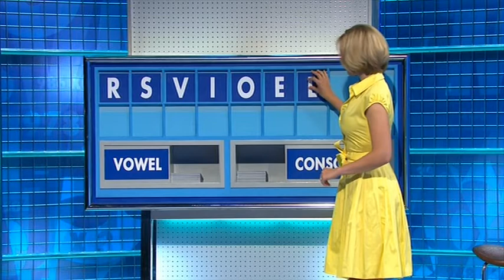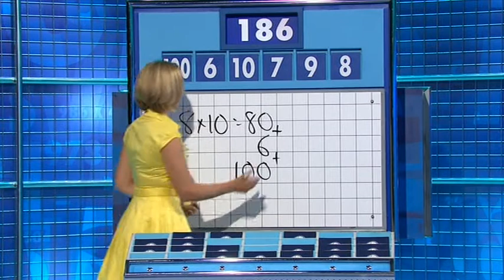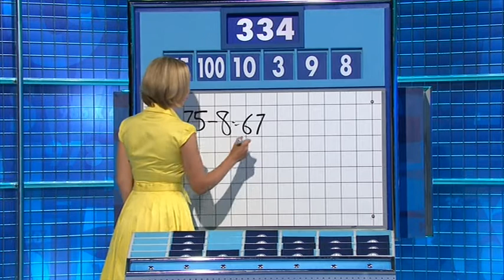Rachel Riley - Countdown 69x044 2013,09,14 0508c